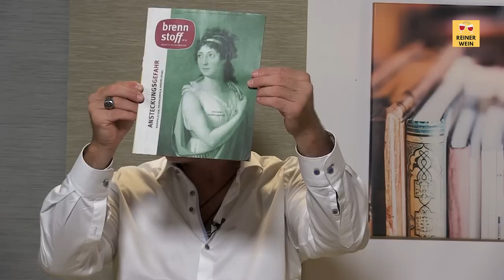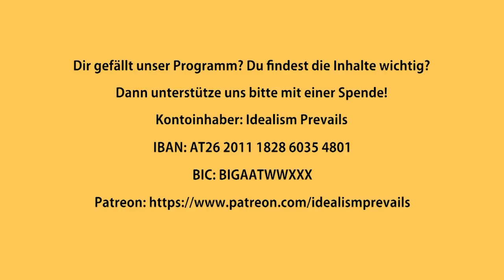Heini Staudinger - Gutes Leben statt Reförmchen (Reiner Wein Interview)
Aus dem großen Feld an Kandidaten zur Bundespräsidentschafswahl am 9. Oktober 2022 begrüßt Moderator Michael Winkler heute bei Reiner Wein den Waldviertler Unternehmer Heini Staudinger, der zu Beginn des Gesprächs seine Beweggründe anzutreten schildert.